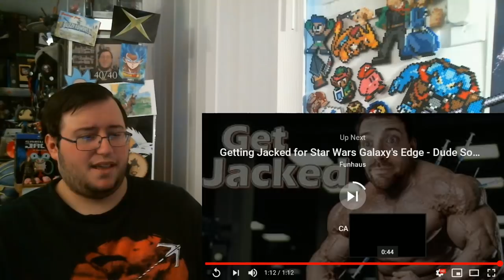Gors "Darksiders Genesis" Cinematic Teaser Trailer REACTION